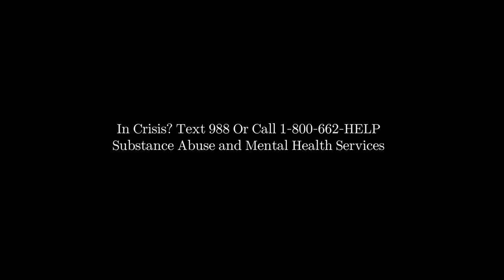Greg Kuehn | 'Medicine Man' DC-Jam Records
The 'Medicine Man' music video dives deep into the unfolding gritty tales of addicts battling their demons, the elusive "Medicine Man" who deals in temptation, and the dynamic artist, Greg Kuehn. As their stories interlace, the video paints a vivid picture of the harrowing struggles against addiction. Every scene is meticulously crafted to echo the song's profound emotions and rich narrative. With its intense imagery and raw energy, this music video doesn't just tell a story; it offers an immersive, heart-rending experience. Join us on this unforgettable journey through darkness and hope.